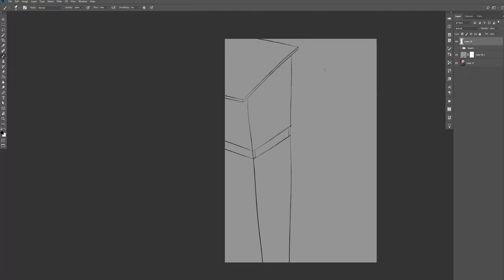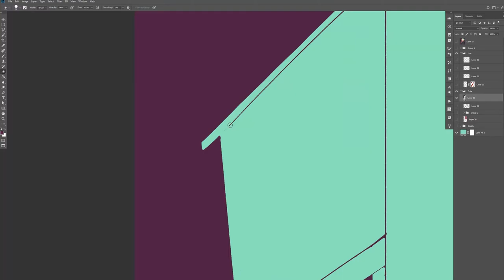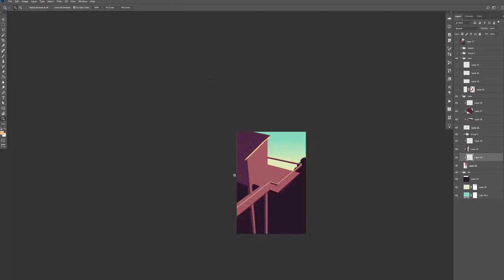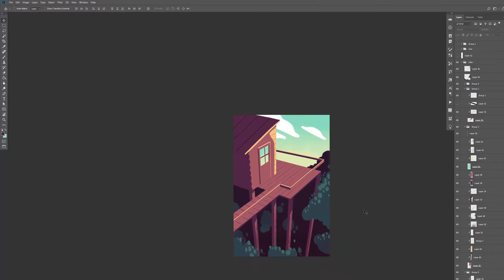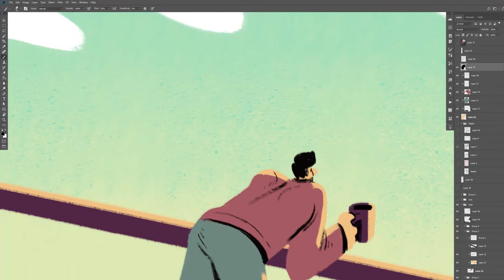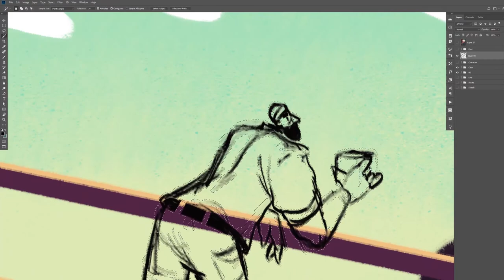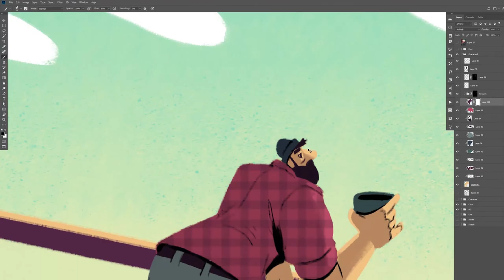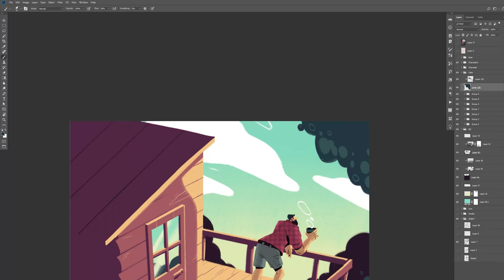Time Lapse Painting // Daydreaming